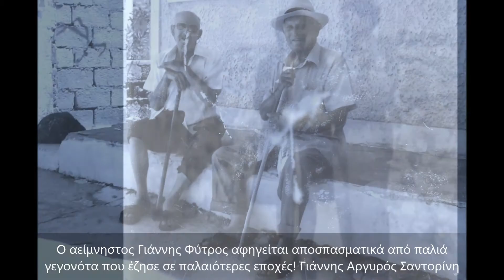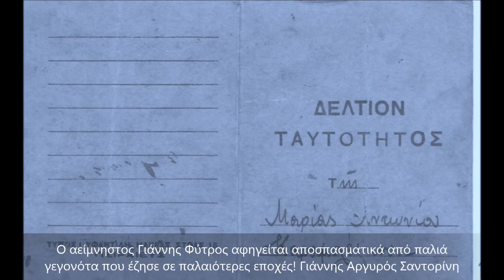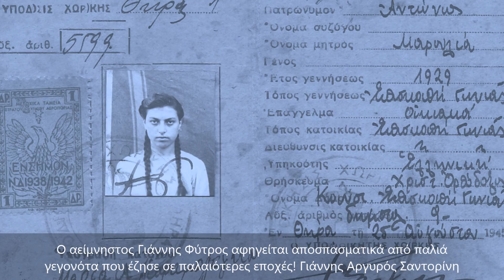Ο αείμνηστος Γιάννης Φύτρος αφηγείται αποσπασματικά από την εποχή 1940 - 1950 και μετά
Aπό την ιστοσελίδα Γιάννης Αργυρός Σαντορίνη. Kλικ στις ιστοσελίδες μας